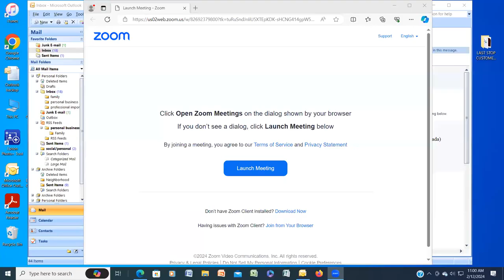Community Conversation - February 2024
Caretaker’s Syndrome & Demystifying Heart Disease In Women

Heart disease is the leading cause of death in the US. It thought that women have worse outcomes from heart disease due to their presentation. Although this is partially true, women, as a whole, actually get better outcomes from treatment than their male counterparts. This discussion covered the differences in presentations of men and women. We discussed the data that shows how women actually respond to treatment better than women. Finally, we discussed how being a “caretaker” is the actual difference in outcomes that have been historically seen between men and women experiencing heart disease.

Learning Objectives:
(1) Recognizing the different presentations of heart disease between men and women.
(2) Understanding the different treatments for heart disease and how they differ between the sexes.
(3) Understanding what caretaker syndrome is and how it effects patient outcomes.
(4) Understanding that hormones play a much greater role in the treatment of heart disease for women.